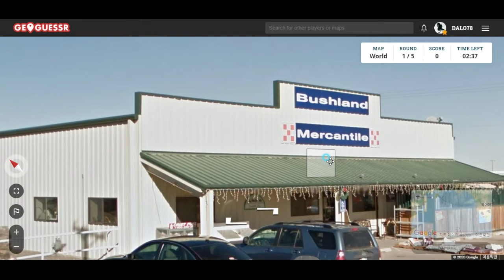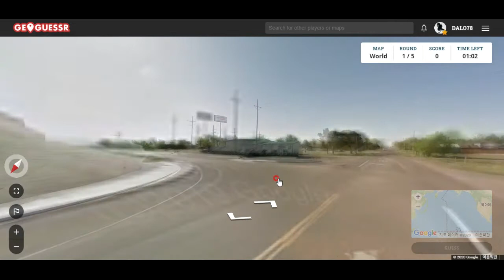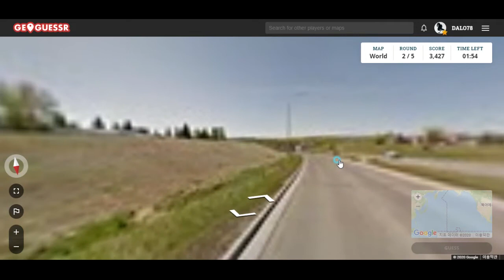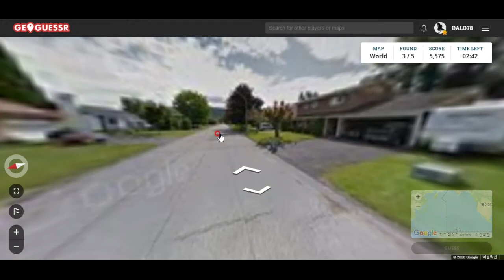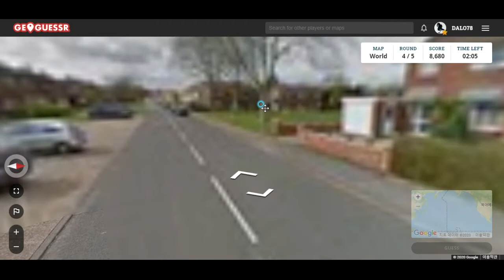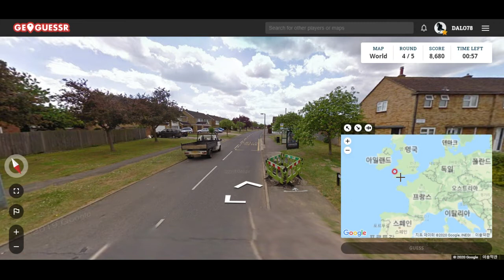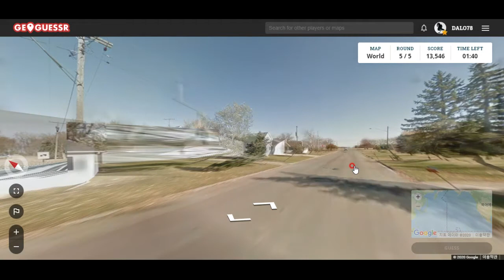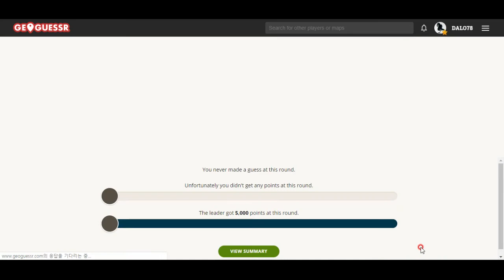GeoGuessr--오늘은 허허벌판에 태양이 내리쬐는 광경이...